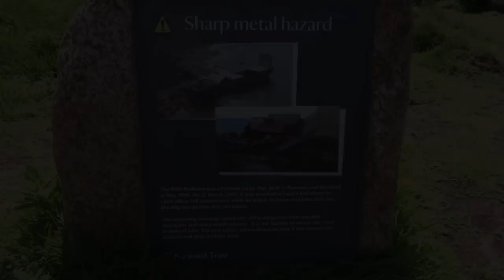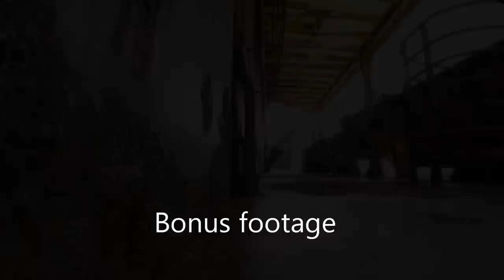Exploring a dangerous Cornish shipwreck near Land's End, England (MV RMS Mülheim ship wreck)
Images used with permission.
If people had died or been seriously injured I would not have done this video in a lighthearted way.